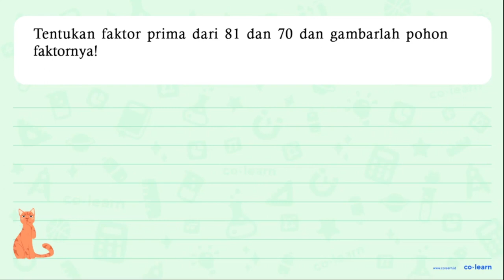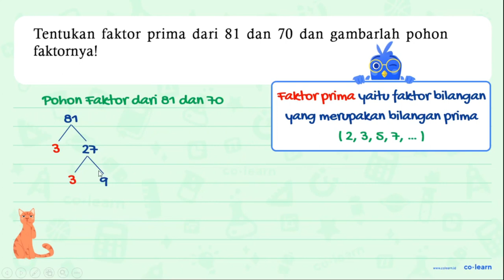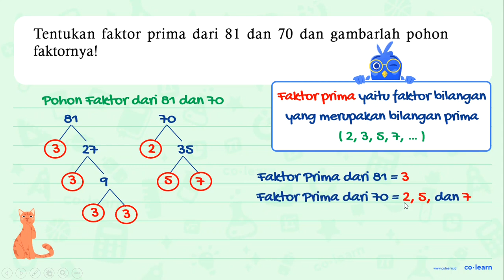Tentukan faktor prima dari 81 dan 70 dan gambarlah pohon faktornya!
Topik atau Materi: Faktor Prima - KPK dan FPB - Aritmatika - Matematika Kelas 4 SD - KTSP

Sumber Soal: Matematika Kelas 4, KTSP, FA, 2008 , Depdiknas

00:00 : Bedah Soal
01:00 : Konsep, rumus dan pengertian Faktor Prima
01:18 : Langkah penyelesaian soal
02:19 : Jawaban akhir
02:49 : Penutup